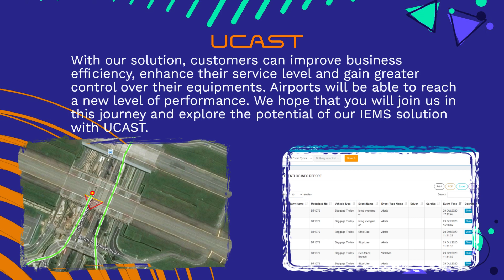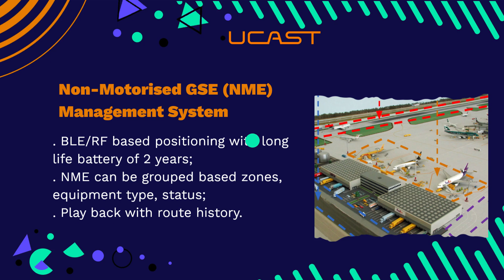Marketing Video 2025 - UCAST Airport GSM Management Brand Video.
Marketing Video 2025 - UCAST AIRPORT GSE MANAGEMENTBRAND VIDEO.

🚀 Small and Medium Enterprises (SMEs): Are you ready to unlock the true potential of your brand? Discover how marketing strategy can drive growth, increase visibility, and transform your business into a thriving brand.

🎯 What You'll Learn in This Video:
UCAST Integrated Equipment Management System (IEMS) is the perfect asset management solution for airport operations, giving you full control over the entire equipment lifecycle. With our system, you can easily track and manage all your airport equipment in one place. Plus, with features such as BLE active tag installation, 4G network backup and reliable geo-fence detection via terminal box computation, UCAST's IEMS gives you an effective and efficient way to keep all of your assets in check. Our IEMS will give you complete visibility across your entire operation and add real business value to your GSE fleet.

🔑 Key Benefits of Branding Video:
✅ Learn how to establish a memorable brand identity in your market.
✅ Discover ways to effectively engage your audience and build trust.
✅ Get insights into data-driven strategies that maximize ROI.
✅ Walk away with actionable steps to transform your marketing approach.

👉 Are you struggling to create Brand Video that deliver results? Do you feel like your brand’s potential is untapped? Let us show you how to craft a Marketing / Brand Video that works.

👩‍💼 About Hashtag Digital:
Welcome to Hashtag Digital, your trusted partner for unlocking the potential of your SME in Singapore! Here, we specialize in sharing actionable marketing strategies tailored to help small and medium businesses grow their visibility, connect with their audience, and boost profitability.

As a leading digital marketing agency in Singapore, we’ve helped countless businesses thrive with proven techniques in SEO, social media marketing, branding, and more. Whether you're looking to master search engine optimization, understand paid ads, or leverage the power of social media, this channel is packed with expert insights and practical tips to guide you every step of the way.

Discover video tutorials, in-depth marketing case studies, and exclusive industry updates designed to help your business achieve sustainable growth. From tailored strategies for SMEs to the latest trends in digital marketing, Hashtag Digital Singapore ensures you stay ahead of the competition.

👉 Start your journey with us today and let’s grow together!